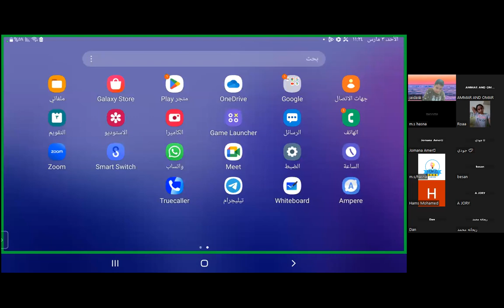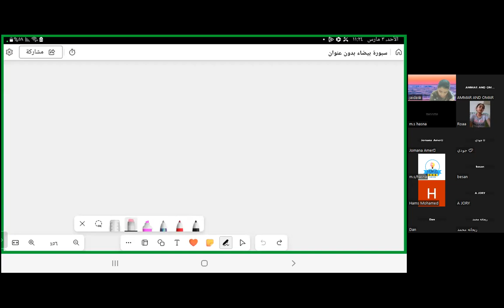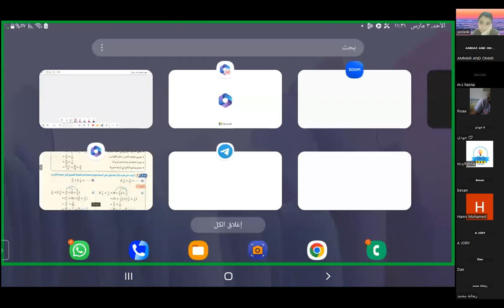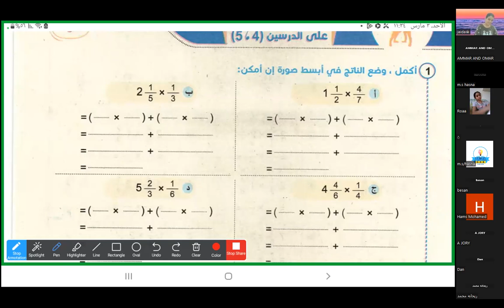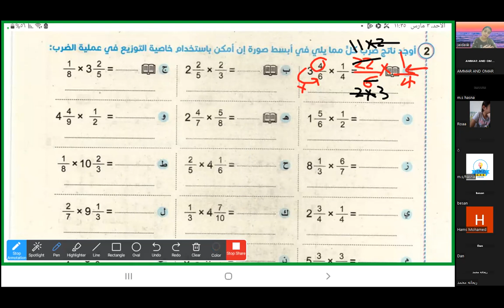شرح درس ضرب عدد كسري في كسر اعتيادي |خامسة إبتدائي | الجزء الأول